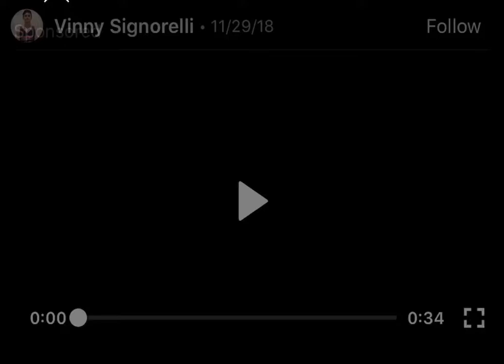Vinny Hudl Westhills (Frosh)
Vinny Vs Westhills